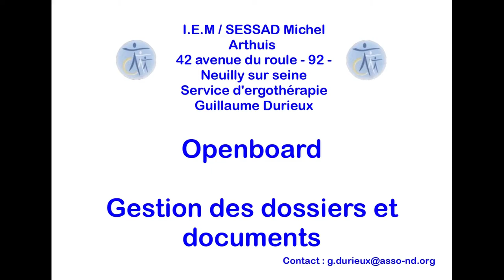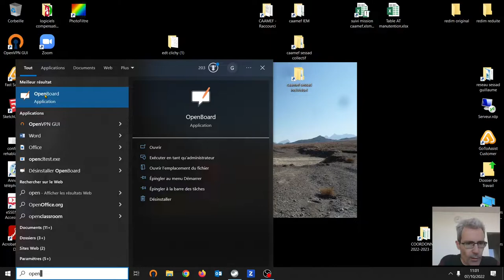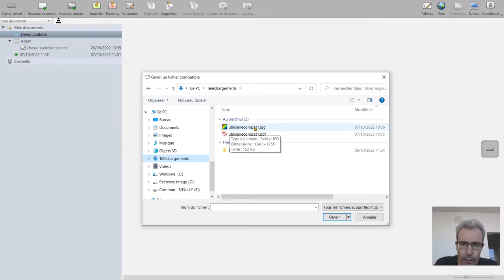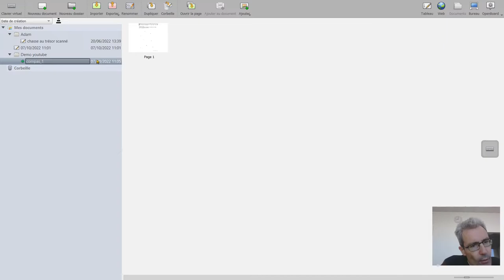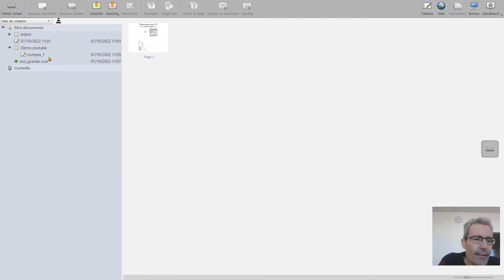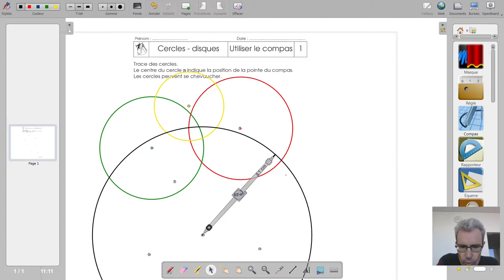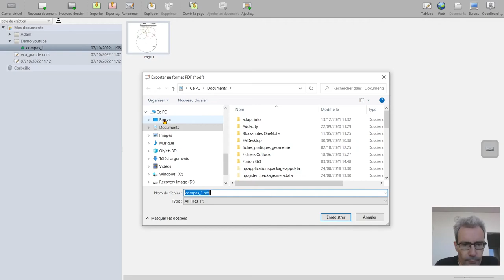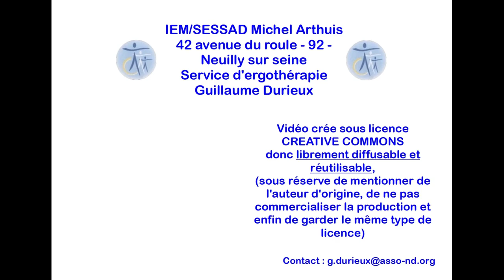Tutoriel gestion des documents au sein du logiciel gratuit Openboard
Dans cette vidéo je vous présente la gestion des dossiers et fichiers dans Openboard. Je vous montre comment vider la corbeille, ajouter un dossier et surtout comment importer des fichiers pdf et/ou images.
Bon visionnage

Dans cette vidéo je rappelle que j'ai déjà fait un tuto sur openboard, tuto disponible ici :

INDEX

00:00 - Intro
01:36 - Accès aux documents présents au sein d'Openboard
02:46 - Présentation de la corbeille
03:23 - Création d'un dossier
04:43 - Import de fichiers au sein d'un dossier
07:56 - Ouverture d'un document importé
08:55 - Exemple de réalisation d'un fichier
12:36 - Sauvegarde d'un document
13:05 - Export d'un document